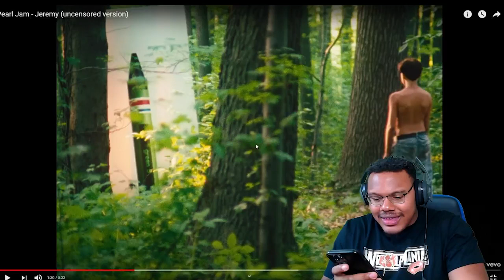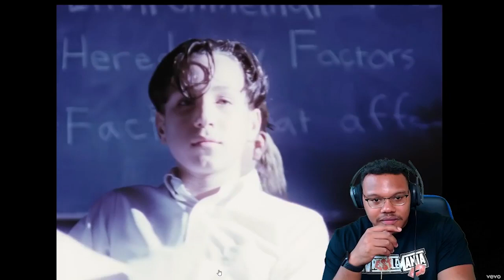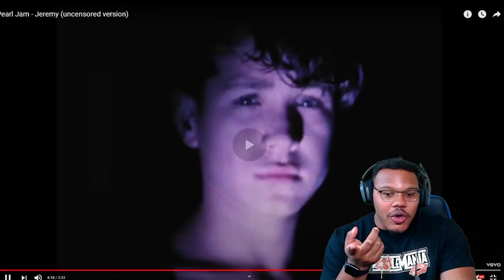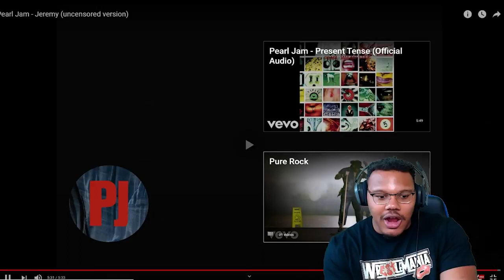I DIDN'T EXPECT THAT !! First Time EVER Hearing Pearl Jam - Jeremy REACTION!!